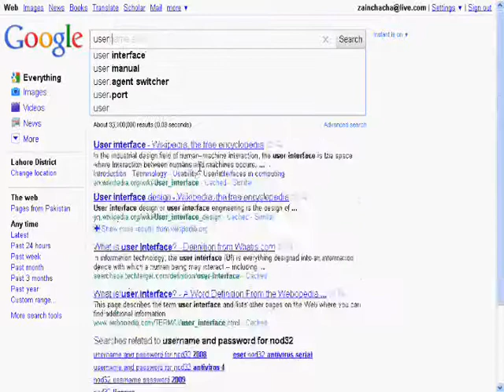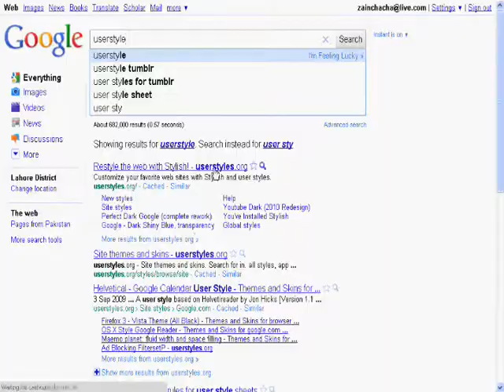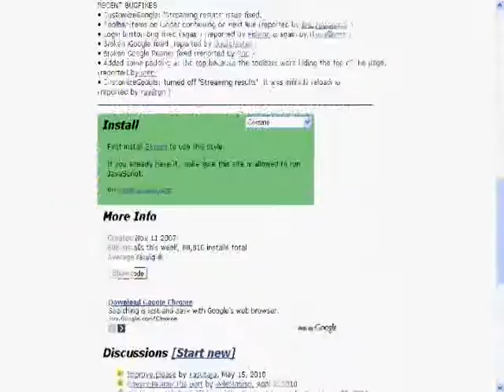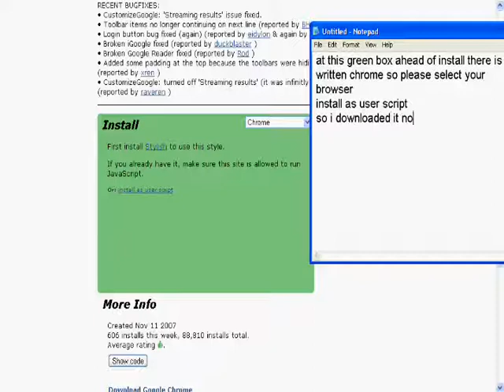how to change your google,facebook...etc.. backgrounds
this is a tutorial for how to change your browser websites background u can change many sites background just go to this link